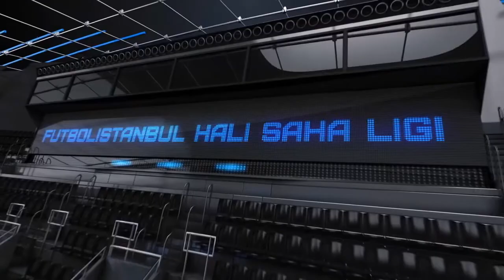BLACK SEA 4 - 3 AVRASYA SAĞLIK SÜPER LİG 2017 2.TUR -FUTBOLİSTANBUL FUTBOL TURNUVASI